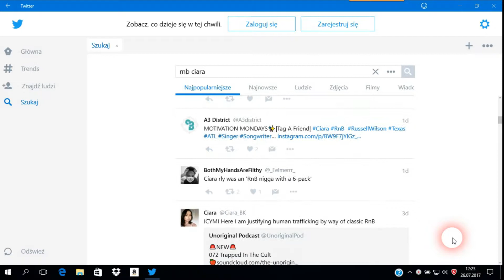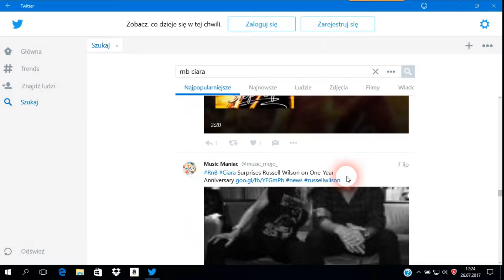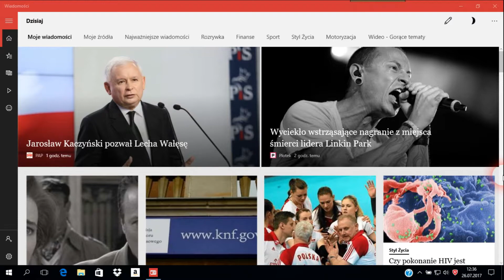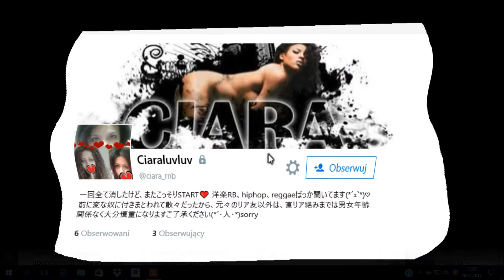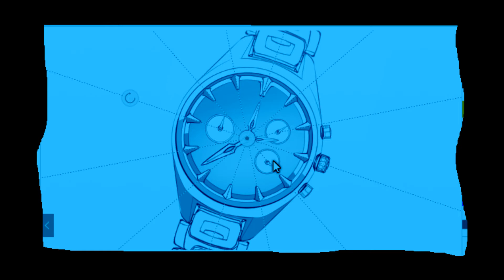day aż max